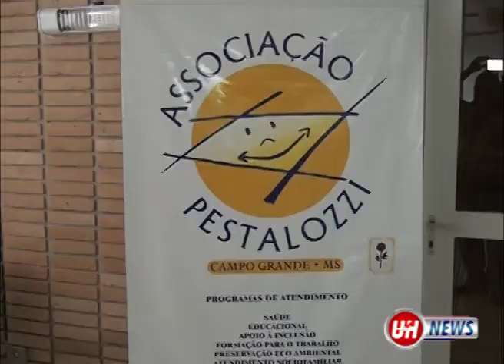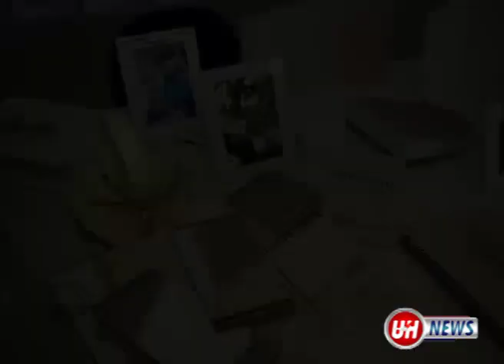Debate da Pestalozzi com Candidatos